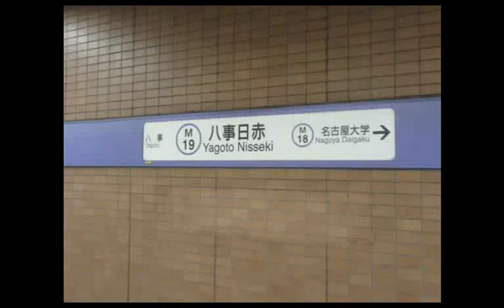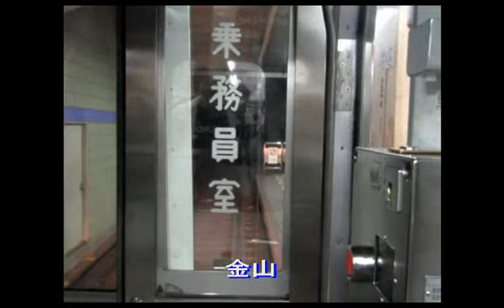【前面展望】名古屋市営地下鉄◆名城線（左回り） Nagoya municipal subway ◆ Meijo Line (declining fortune)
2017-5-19撮影。日本で初の地下鉄環状線。

お勧め動画
【前面展望】近鉄大阪・山田線 臨時快急 大阪上本町～五十鈴川